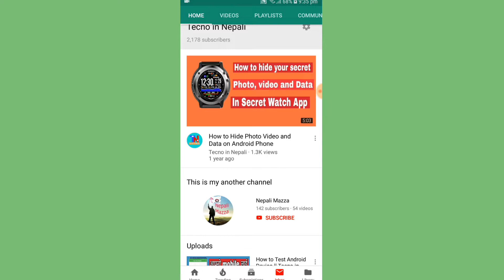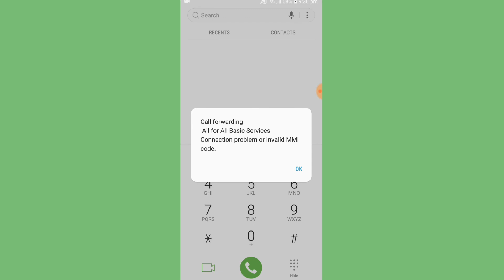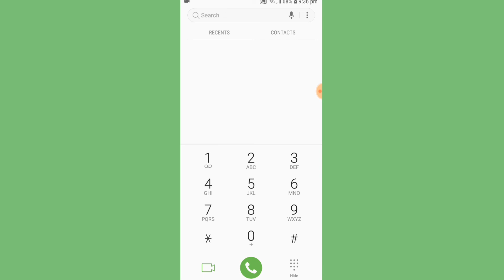How to know mobile phone is Hacked or not || Tecno in Nepali